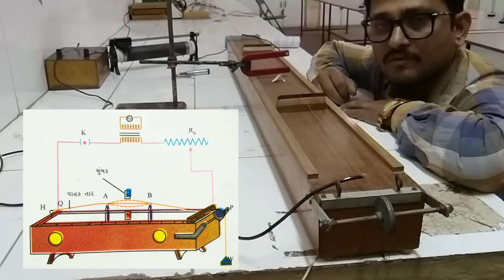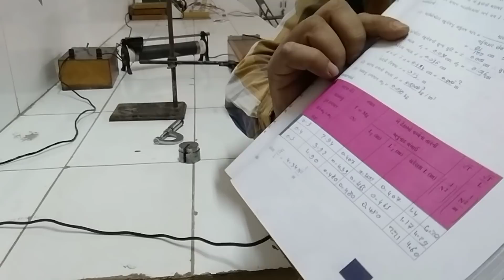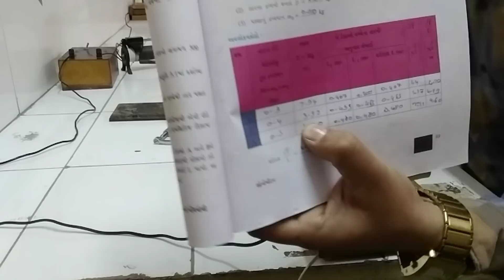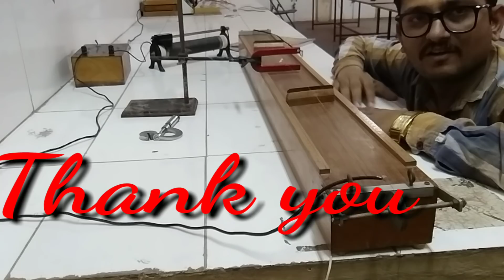Sonometer || A.C. frequency || STD. 12 physics practical in Gujarati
ધોરણ 12 Physics Practical; સોનોમીટર નો ઉપયોગ કરી પ્રત્યાવર્તી પ્રવાહ ( Alternative Current ) A.C.ની આવૃતિ શોધવી.